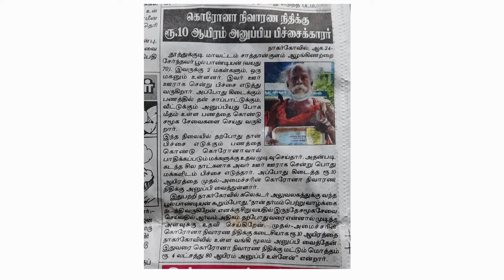ஆந்திரா - கர்நாடகாவிற்கு மீண்டும் பஸ் போக்குவரத்து : தகவல் தர்றாங்க ..தங்கைய்யா..தங்கம்மா